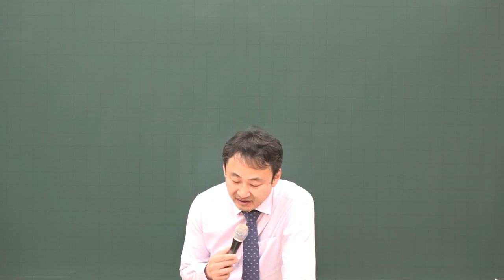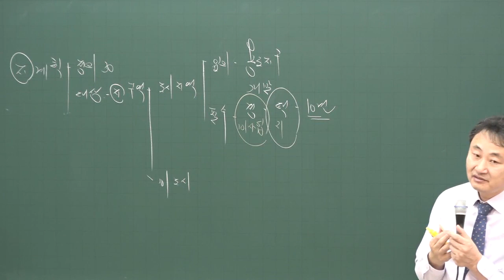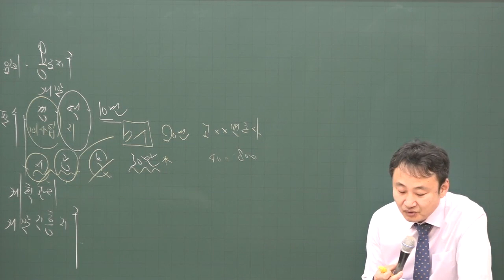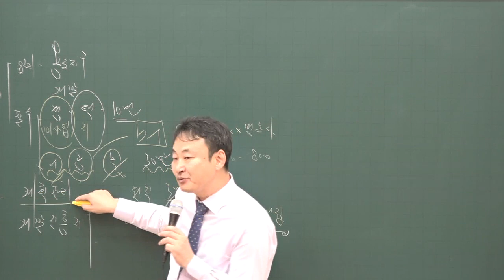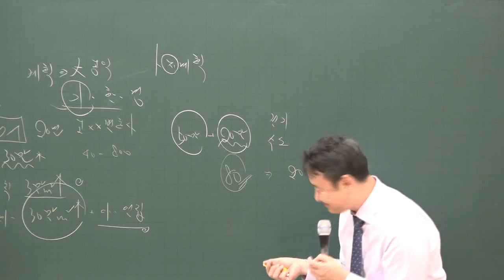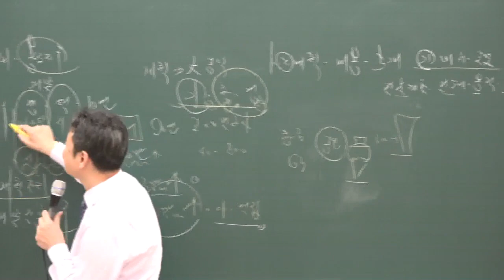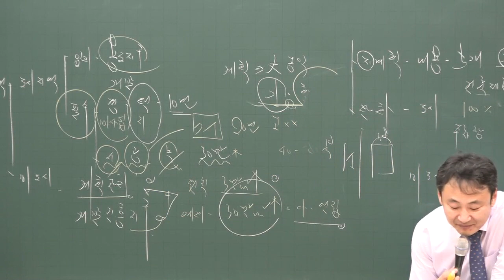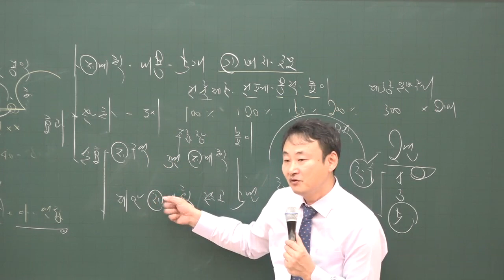[공전무] 2020년 공인중개사 부동산공법 집중이론 지구단위계획 2-20